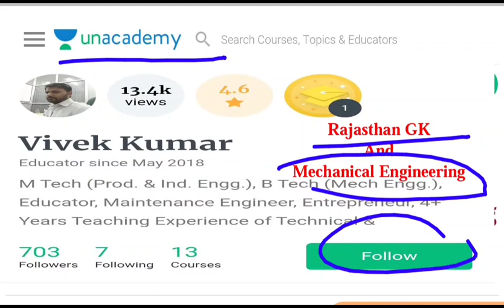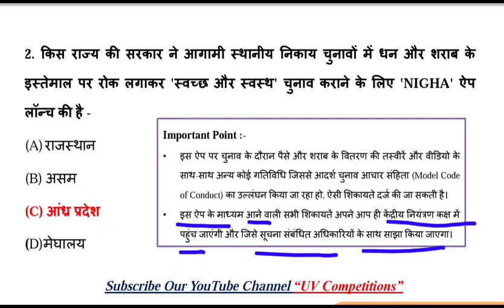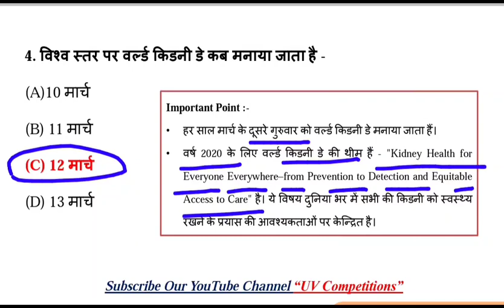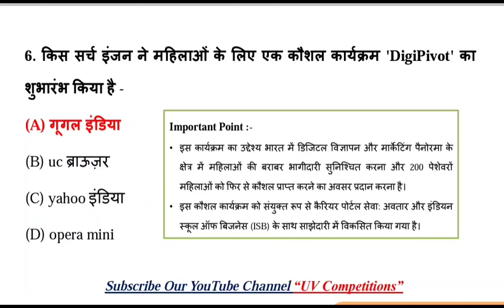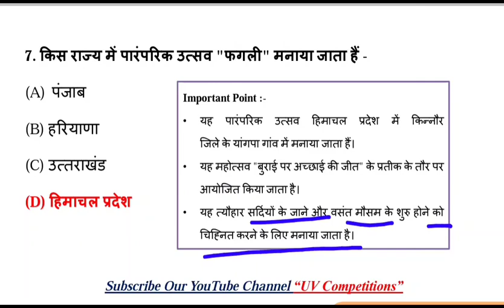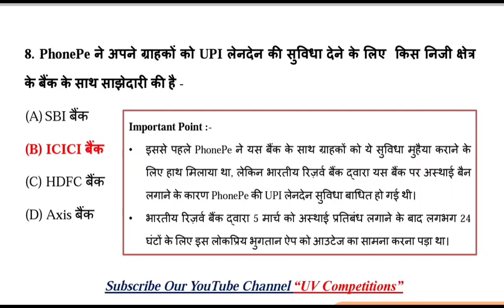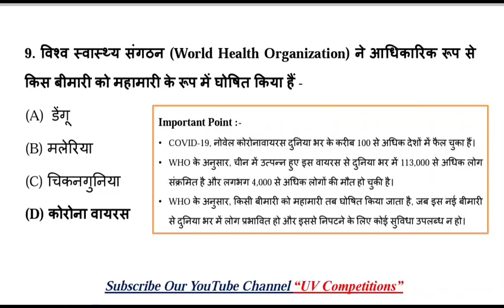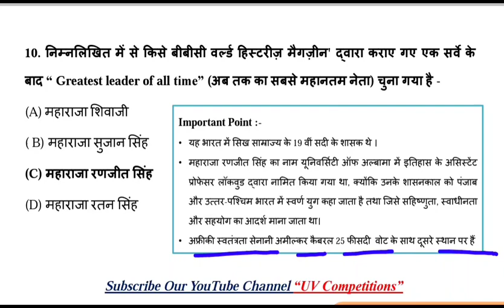13 March 2020 | Daily Current Affairs GK Quiz Dose - 8 | UPSC, SSC, RRB Railway, NTPC Exams